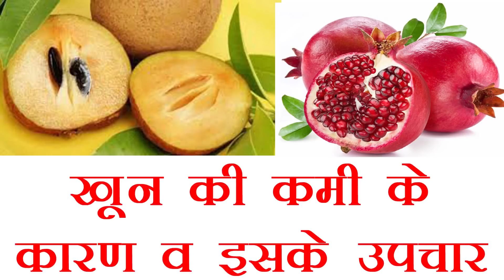खून बनाने की मशीन है यह चीज // इतना खून बनेगा की डोनेट करना पड़ जायेगा